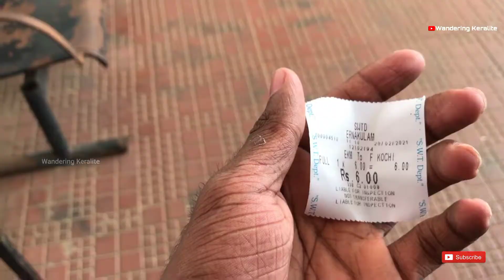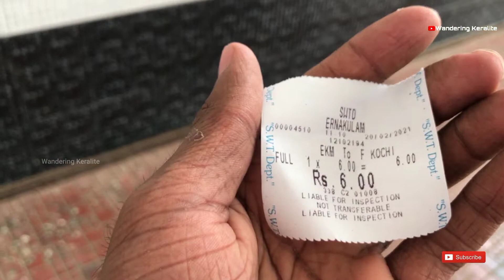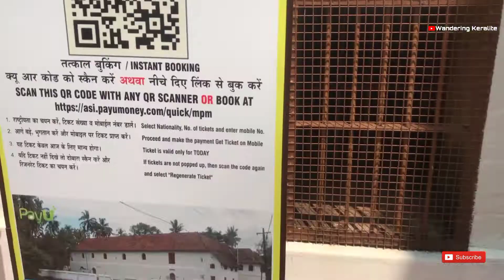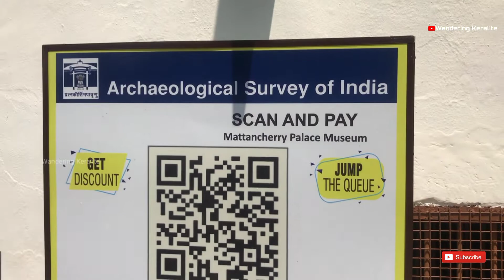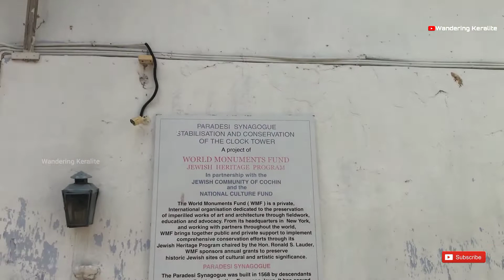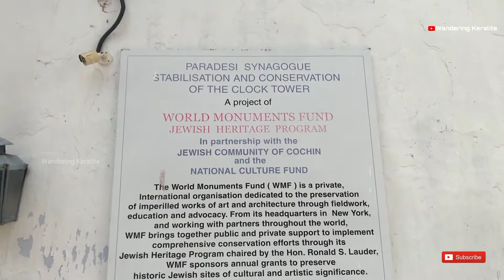6 രൂപക്ക് ബോട്ട് യാത്ര | Fort Kochi mattancherry | Streetfood | movie locations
A Day In Mattancherry | Fort kochi | Ernakulam boat jetty | 6 രൂപക്ക് ബോട്ട് യാത്ര | dutch palace

Aluva to M.G Road metro station - 50/-
boat from Ernakulam Boat Jetty - Fort kochin 6/-
Fort kochi to Mattancherry 20mins Walk
Dutch Palace Entry fees - 5/-
synagogue is not open due to pandemic
Fort kochi to Ernakulam return :
Ernakulam to Aluva Return

Address:-

Vishnu Mohanan
Thumbarathy (H)
Annanad P O
Chalakudy (via)
Thrissur
Pin :- 680309

mattancherry
mattancherry antique market
mattancherry bridge
mattancherry beach
mattancherry harbour bridge
mattancherry church
mattancherry colony
kochi mattancherry chakravarti
mattancherry erachi choru recipe
kochi mattancherry dj
dutch palace mattancherry
ernakulam mattancherry
fort kochi mattancherry
mattancherry street food
mattancherry gunda
mattancherry jew street
mattancherry jutha palli
mattancherry jewish synagogue
WanderingKeralite
malayalam